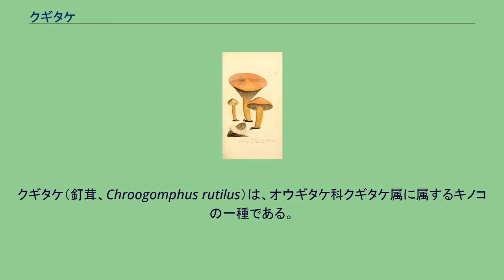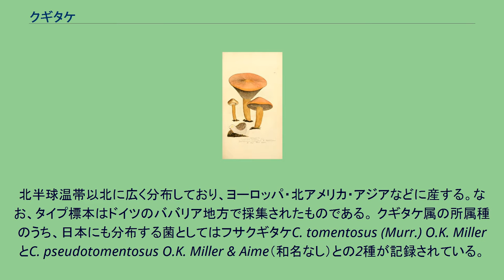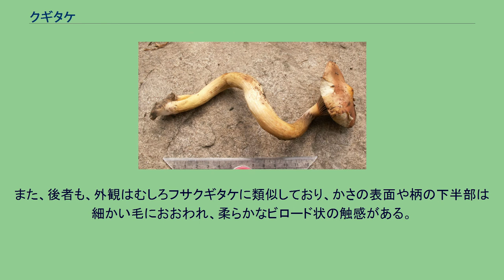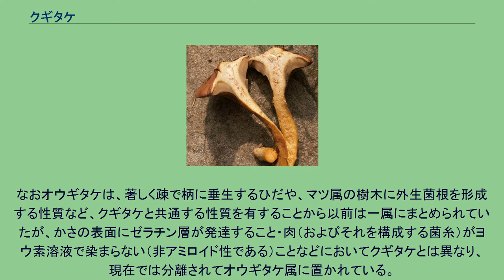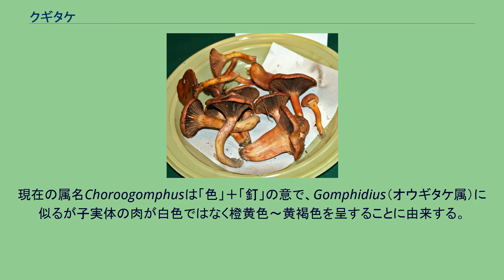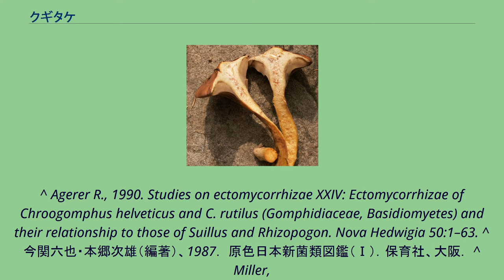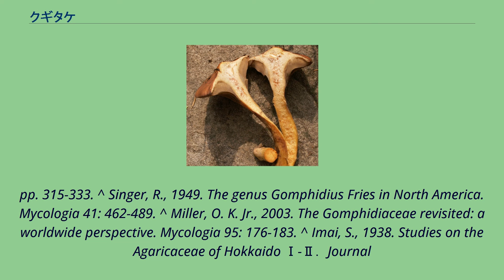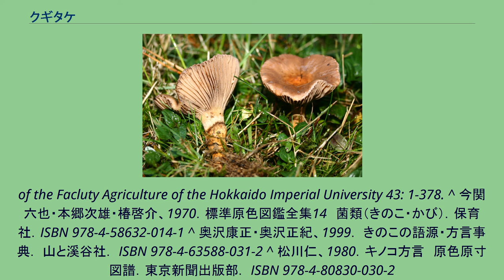クギタケ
クギタケ（釘茸、Chroogomphus rutilus）は、オウギタケ科クギタケ属に属するキノコの一種である。
かさは円錐状から次第に開くが、中央部は多少とも突出したなだらかな円錐形の中丘を残し、径3-10㎝程度、暗赤褐色を呈し、湿った時には粘性を有するが乾きやすい。
肉は比較的薄く、堅くてもろく、帯橙淡黄色ないし淡黄色で傷つけても変色することはないが、ヨウ素溶液を滴下すると暗青色ないし暗紫色に変わる性質（アミロイド性）があり、味やにおいには特徴はない。
ひだは疎で柄に長く垂生し、初めは淡黄褐色であるが、次第に暗赤褐色から黒褐色となる。
柄はしばしば基部が細まり、淡い黄褐色または淡赤褐色（柄の上部は、特に老成時にはしばしば紫褐色を帯びる）を呈するが、下部は黄色みが強く、中実で堅くしまり、つばは非常に不明瞭で認めにくい。
胞子紋は黒色に近い暗褐色を呈し、胞子は細長い紡錘状楕円形ないし円筒形、黒褐色で平滑・厚壁、発芽孔を持たない。
ひだの側面にも縁部にも多数のシスチジア（狭紡錘形ないし円筒形で薄壁、淡褐色を呈し、子実層から突出している上半部は、暗褐色・樹脂状の微細な付着物におおわれている。ひだは、菌糸がひだの面に平行に配列した狭い中軸層と、それから分岐し、ひだの縁に向かって左右に広がりながらＶ字状に配列した側層とから構成された散開型をなす。かさの表皮は、赤褐色の内容物を含んだ匍匐性の菌糸で構成されている。子実体を構成する菌糸は、しばしばかすがい連結を備えている。 マツ属の樹木の根に菌糸を侵入させて外生菌根を形成するとされてきたが、同じ環境下に生息するヌメリイグチ属の菌糸に重複寄生していることが明らかにされた。日本でも、アカマツ・クロマツなどの林内において、アミタケなどが発生している場所で見出されることが多い。
北半球温帯以北に広く分布しており、ヨーロッパ・北アメリカ・アジアなどに産する。なお、タイプ標本はドイツのババリア地方で採集されたものである。 クギタケ属の所属種のうち、日本にも分布する菌としてはフサクギタケC. tomentosus (Murr.) O.K. MillerとC. pseudotomentosus O.K. Miller & Aime（和名なし）との2種が記録されている。
前者は、淡橙褐色ないし淡黄褐色を呈するかさ（表面は柔らかな短毛におおわれてフェルト状をなすか、あるいは圧着した細かい鱗片におおわれる）を持ち、マツ属以外にモミ属・ツガ属・トガサワラ属などの林内地上に発生する点で容易に区別される。
また、後者も、外観はむしろフサクギタケに類似しており、かさの表面や柄の下半部は細かい毛におおわれ、柔らかなビロード状の触感がある。
子実体を構成する菌糸にかすがい連結を持たないことでフサクギタケと区別されている。
日本産の標本をもとに新種として記載された種類であるが、和名は与えられていない。
なおオウギタケは、著しく疎で柄に垂生するひだや、マツ属の樹木に外生菌根を形成する性質など、クギタケと共通する性質を有することから以前は一属にまとめられていたが、かさの表面にゼラチン層が発達すること・肉（およびそれを構成する菌糸）がヨウ素溶液で染まらない（非アミロイド性である）ことなどにおいてクギタケとは異なり、現在では分離されてオウギタケ属に置かれている。
この扱いは、ＤＮＡの塩基配列の分子系統学的解析からも支持されている。
食用として広く知られてはいるが、このキノコに特有の風味を持つというわけではない。
加熱調理すると若干のぬめりを生じ、さらに全体に黒ずんで暗赤紫色ないし暗紫褐色に変わる。
和名は北海道産の標本をもとに命名されたが、おそらくその当時に置かれていた属名Gomphidius（ギリシア語起源で太釘の意）を意訳したものと思われる。
ただし、江戸時代に著された仙台菌譜には「銅釘菌」の名がみえるという。
カモコタケ（青森）・アカキノコ（秋田）・トウズ、トウズッコ（岩手）・タカマツ（福島）・カヤタケ（長野）などの方言名があるが、釘を連想させるようなものはほとんどない。
現在の属名Choroogomphusは「色」＋「釘」の意で、Gomphidius（オウギタケ属）に似るが子実体の肉が白色ではなく橙黄色～黄褐色を呈することに由来する。
また、種小名のrutilus は「輝く」あるいは「光沢のある」の意で、やや乾きかけた子実体のかさが光沢を有する点を表現したものと思われる。
^ Agerer R., 1990. Studies on ecto...